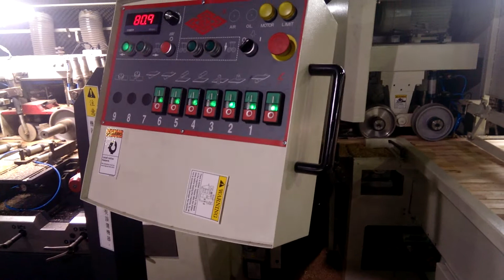橫式鏈條送料機01